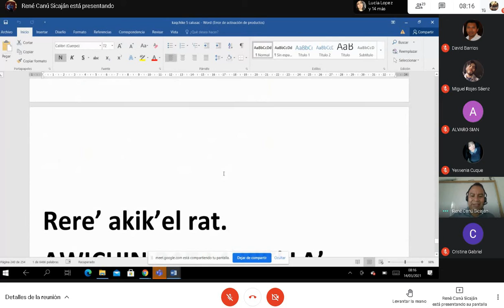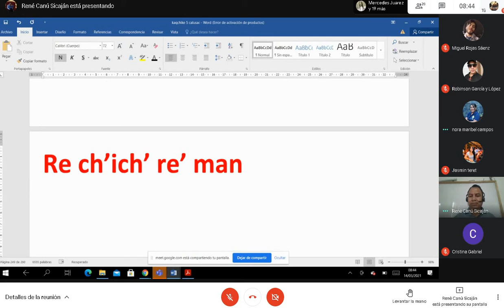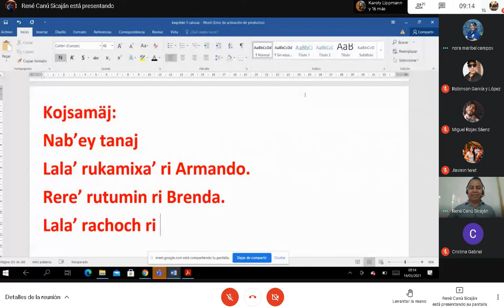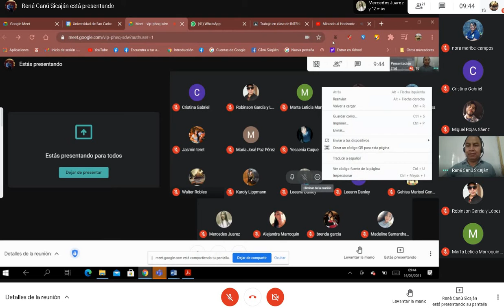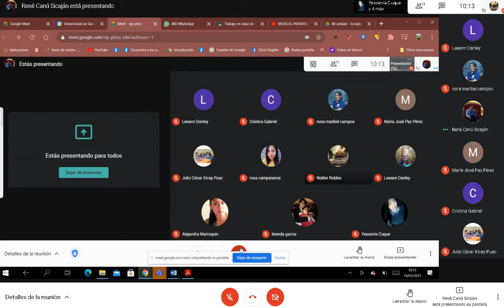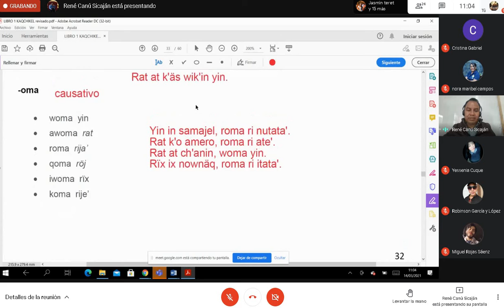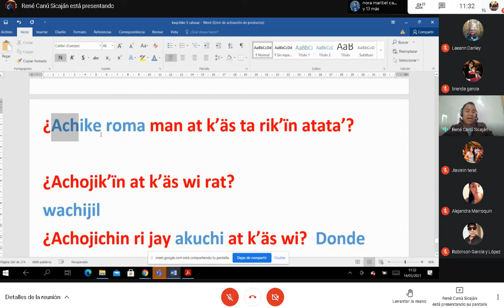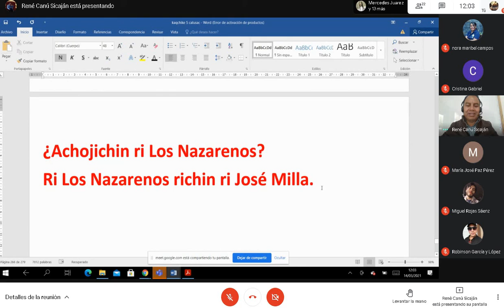Kaqchikel Super Intensivo 2 Clase 1 14/03/2021